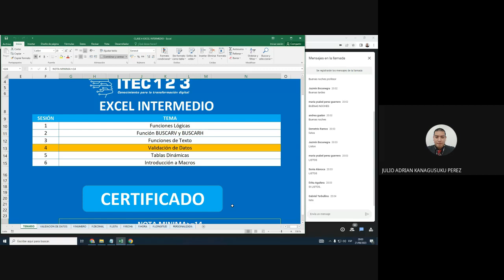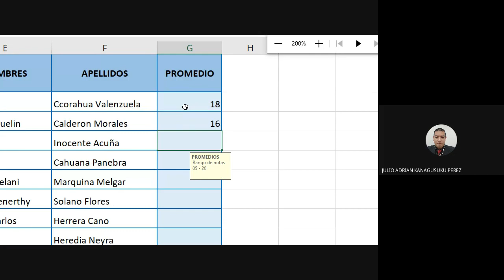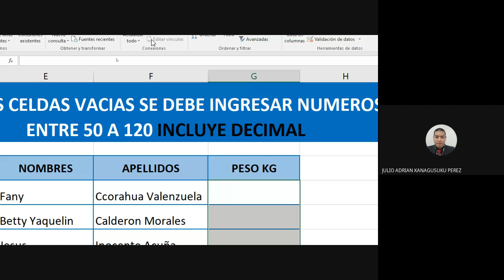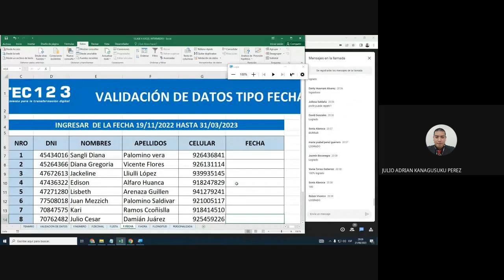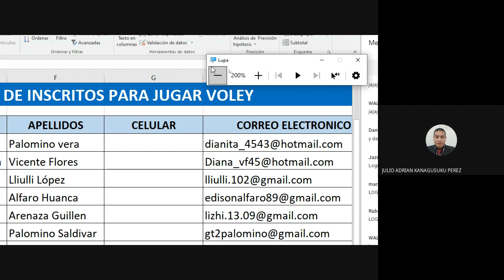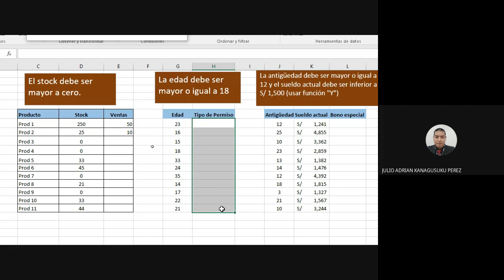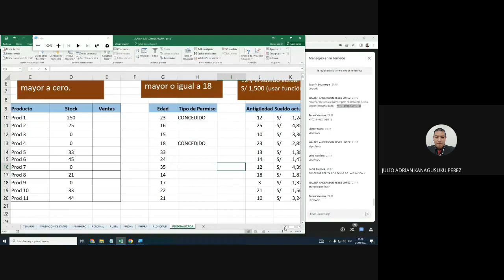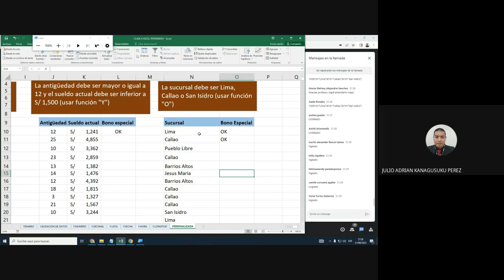CLASE 04: EXCEL NIVEL INTERMEDIO - AGOSTO 2023